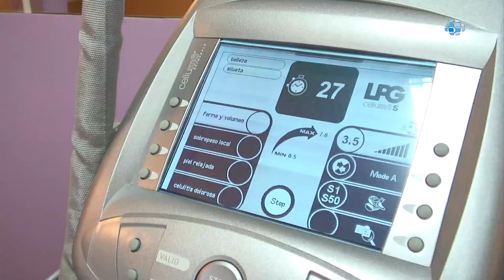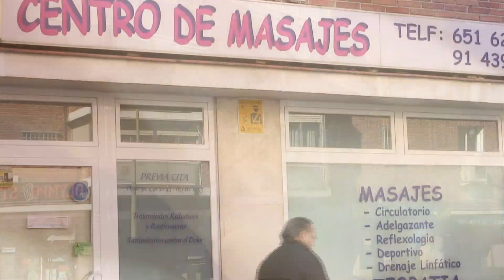Centro de masajes - Madrid - Arnica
El Centro de Masajes Árnica está compuesto por un grupo de profesionales con años de dedicación y experiencia en el campo de la salud. Aplicamos tratamientos integrales, más completos que los meramente convencionales. Relajan la musculatura, restablecen la circulación y restan tensión a todo el cuerpo. Nos ocupamos en la mejoría de la calidad de vida en todas los sectores de la población: jóvenes, amas de casa, oficinistas, deportistas, ancianos. Combinamos distintas técnicas para optimizar resultados. Tanto contra el dolor: con masaje manual, osteopatía y acupuntura. Como en belleza: con masajes adelgazantes, reafirmantes y contra neuropatías. El Centro de Masajes Árnica realiza también tratamientos orientados al bienestar y tranquilidad personal.